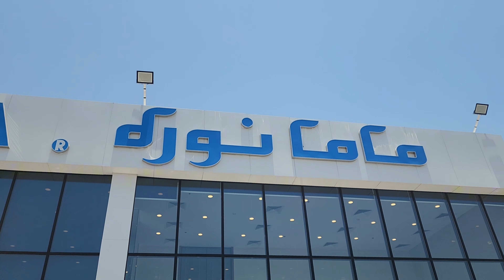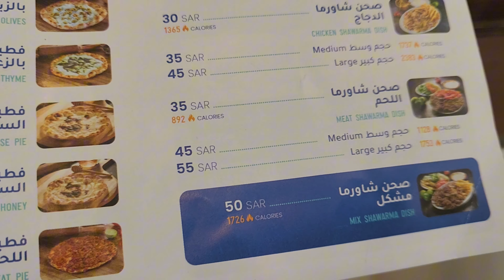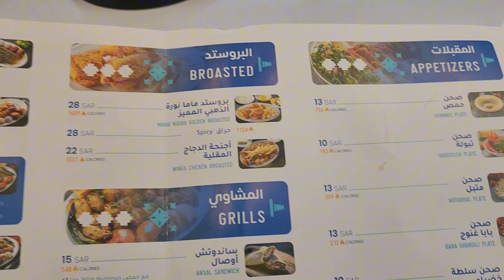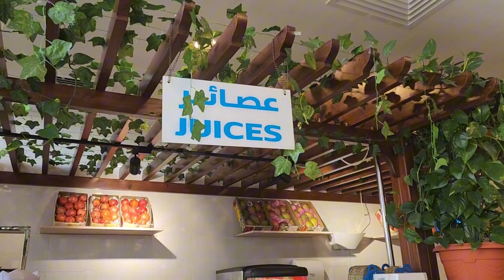I found the best Sharwarma in Dammam | Amazing quality food | Mama Noura Dammam | Saudi Arabia